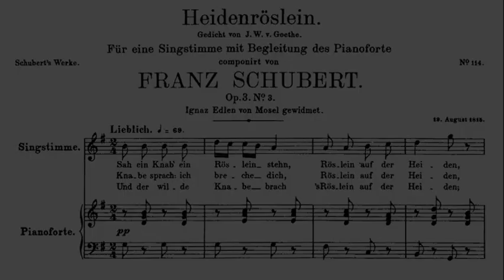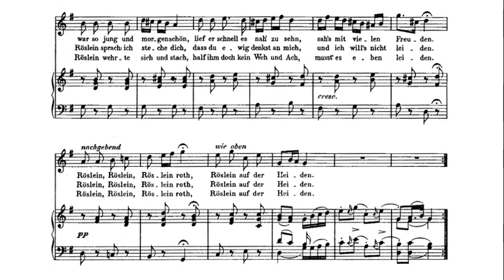Schubert: Heidenröslein, D.257 - Hermann Prey, 1969 - Philips 6573 010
Hermann Prey (Berlin, 11 July 1929 – Krailling, 23 July 1998) was a German lyric baritone, who was equally at home in the Lied, operatic and concert repertoires. His American debut was in November 1952, with the Philadelphia Orchestra and Eugene Ormandy, and his American recital debut took place in 1956, at New York's Carnegie Hall. As a Lieder singer, he was a gifted interpreter of Schubert, including his song-cycles Die schöne Müllerin and Die Winterreise and the collection of songs Schwanengesang, as well as of Robert Schumann, Richard Strauss and Gustav Mahler. He also appeared frequently as a soloist in Bach's Passions and Brahms' A German Requiem.

Sah ein Knab' ein Röslein stehn,
Röslein auf der Heiden,
War so jung und morgenschön,
Lief er schnell es nah zu sehn,
Sah's mit vielen Freuden.

Knabe sprach: „Ich breche dich,
Röslein sprach: „Ich steche dich,
Dass du ewig denkst an mich,
Und ich will's nicht leiden."

Und der wilde Knabe brach
´s Röslein auf der Heiden.
Röslein wehrte sich und stach,
Half ihm doch kein Weh und Ach,
Musst es eben leiden.